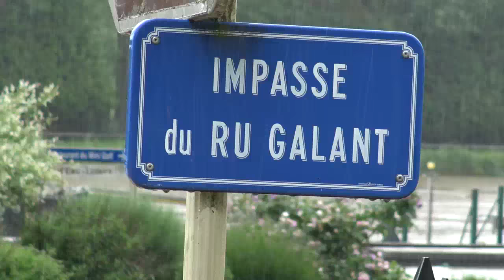Inondation a Villeneuve sur Yonne dans l'Yonne